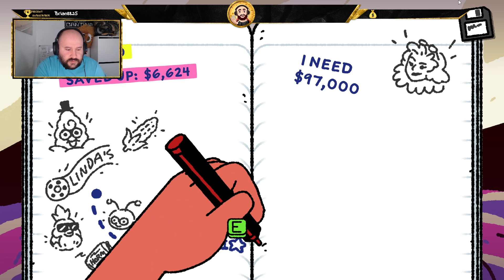The big Con - Ep 6 - What does CheeZ do in first class? steal from everyone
HOWDY FOLKS!!!
Welcome to the Big Con, we join our girl Ali on her adventure to raise nearly $100000 to save her mom's video store from the clutches of evil loan sharks and our "hero" is prepared to do whatever it takes to make it happen. Cue Ted, our roguish dashing helper who's here to seemingly save the day teaching Ali the ways of the pickpocket, the deceiver, the thief, all leading up to that one big score.

Come join me for a Rad ride through a wonderful world of hijinks, colourful character (literally) and proof that the road to hell IS paved with good intentions